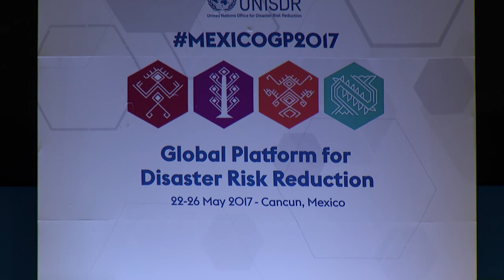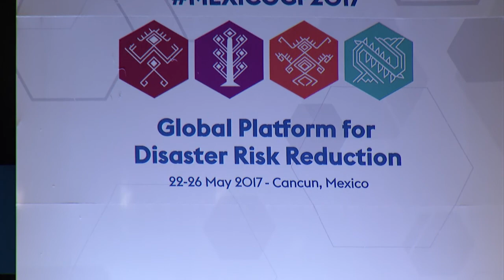International Cooperation in Support of the Sendai Framework Implementation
The Working Session highlighted the significance of coherent implementation, technology transfer and investments in achieving adequate international cooperation. In particular the session will discuss good practices and success stories in achieving international cooperation, identify barriers in executing North-South, South-South and triangular partnerships and explore solutions to sustain international cooperation.